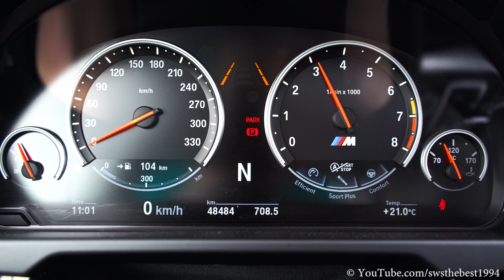2015 BMW X5M (575hp) - pure SOUND!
In this video you can see and hear the 2015 BMW X5M powered by a 4.4L V8 which is delivering 575bhp!

Car: BMW X5M - 4.4 V8

423 kW (575 Pk)
Acceleration 0 - 100 km/h 4.20 s
Max Speed 250 kmh
Fuel consumption in l/100 km 11,10 L/100km (1 on 9,0 km)

Sjoerd